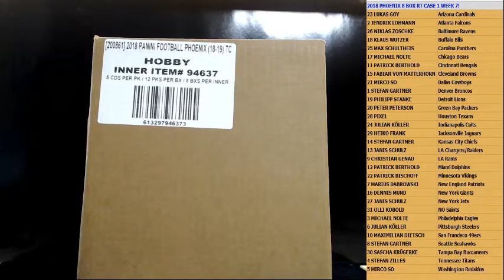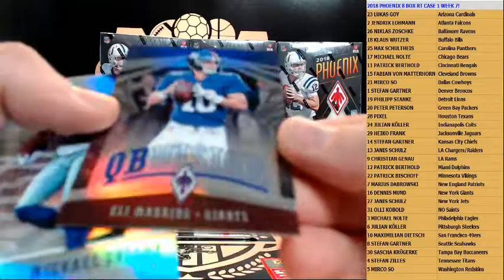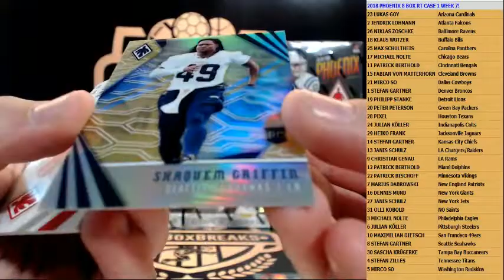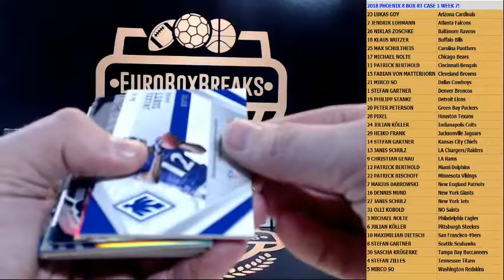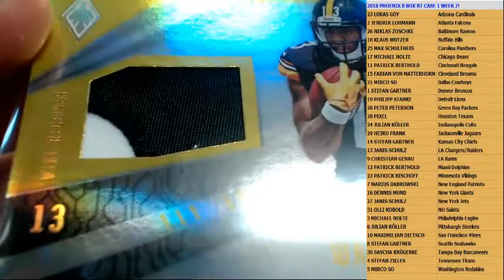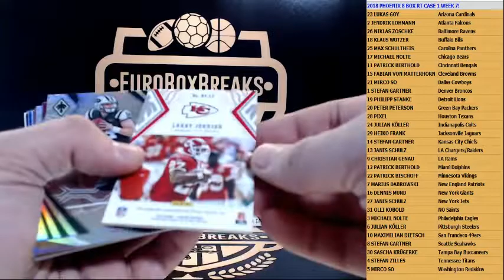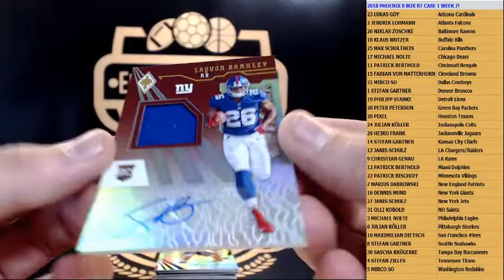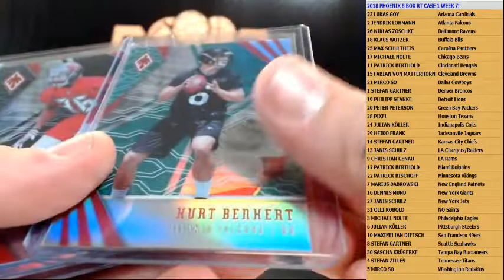NFL WEEK 7 BREAK! 2018 Phoenix Football Random Team 8 Box Case Break #1